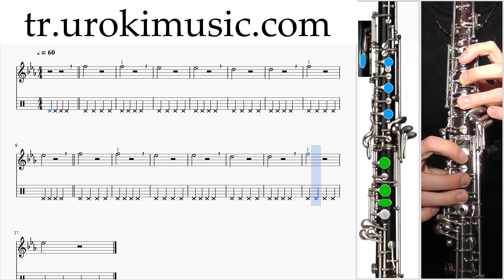Obua Nasıl Çalınır К#1 B#4 D#1 Okul Öğretmen Notalar Eğitim Tablatura Kılavuz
Obua Nasıl Çalınır Kurs #1 Bölüm #4 Ders #1 - Okul Öğretmen Notalar Eğitim Tablatura Kılavuz Kurslar Dersler Öğretim Ders kitabı Dersi Öğrenim